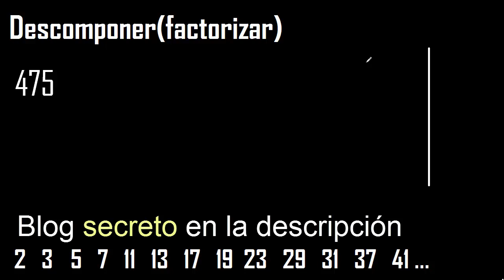Descomponer 475 en factores primos , descomposicion o factorizacion de un numero (factorizar) mcm